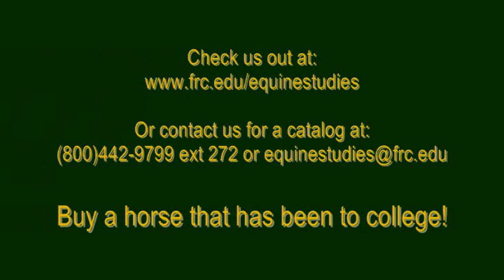Lot# 3 FRC Docs Bamboozle "Bam Bam"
Olena River X Docs Sunday Pebbles
3 Year Old Sorrel AQHA Gelding